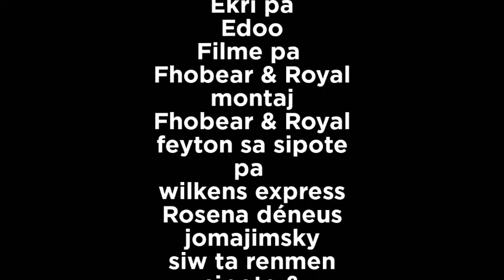Mizè gason #5[ Mini seri] |Edoo|Mazo||Bibi|Jack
Royalproduction#
Royalmotion509#
Realitepeyim#
Al gade kote moun yo mele epi ret tann seri swivan an.